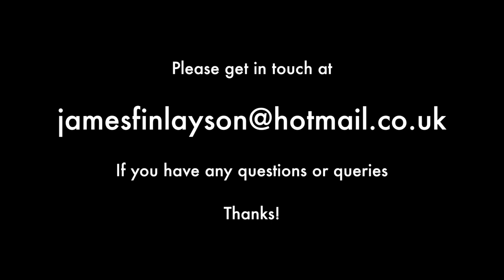Methlick: A 10-Year Retrospective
If you would like to see any of my other work you can find more on my Instagram or my website!

Thanks!